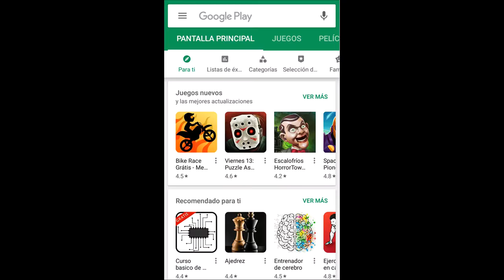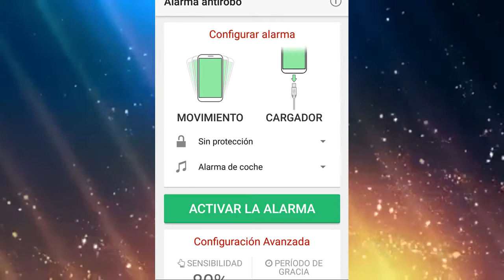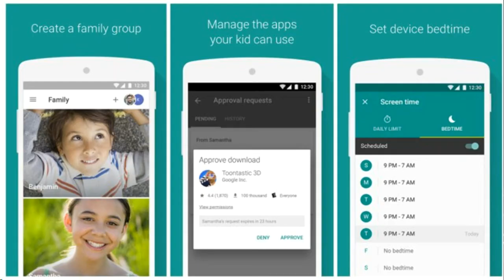Como recuperar celular, recuperar el movil robado 2019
Como evitar Robo de Celular. Como recuperar el celular robado, o como recuperar el celular extraviado, no importa como lo perdiste, si quieres recuperar el movil estas ap}licaciones te ayudaran a recuperar el movil.

Las siguientes aplicaciones son excelentes para evitar el robo de celulares, evitar robo de tu móvil.
Alarma Antirrobos
Google Maps
Google Cronólogy
Family Links
Es muy frecuente el robo de celulares en Perú, el Robo de celulares en México, y en general el robo de celulares en latino américa, es pero eso que les traigo tips para contar con alarmas antirrobos, y conocer aplicaciones como google maps, family links, etc. Saludos desde Huacho